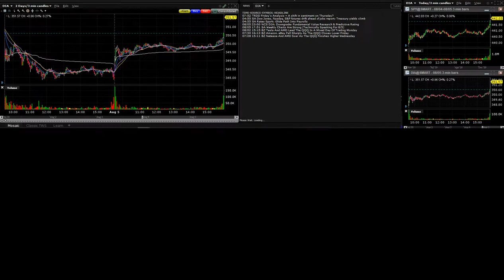210806 analyst actions